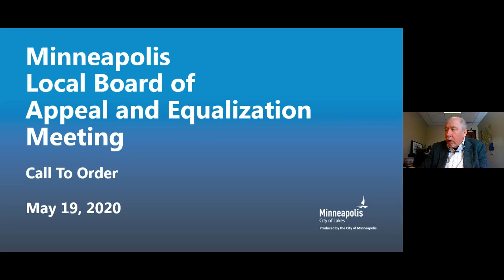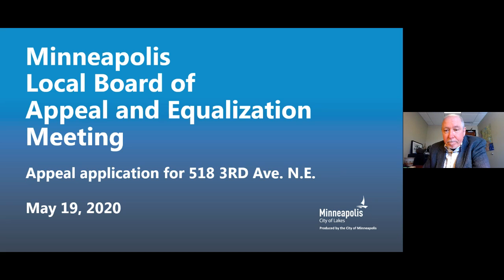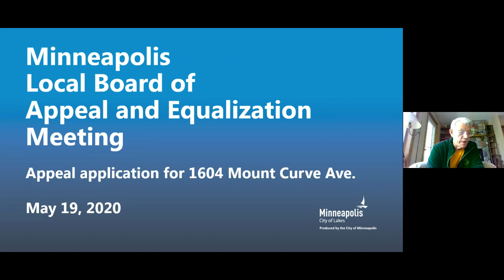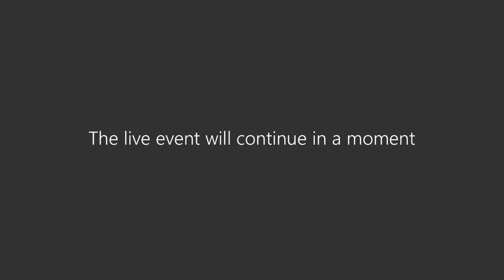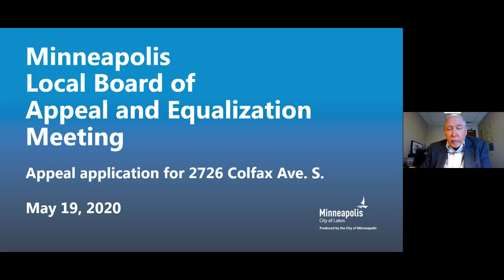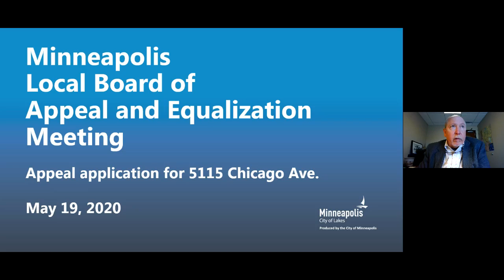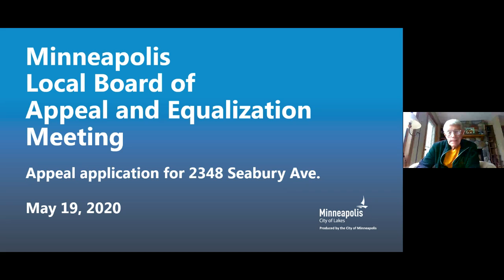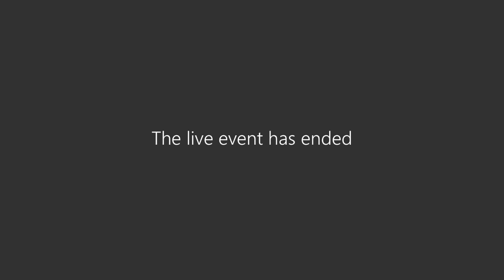May 19, 2020 Local Board of Appeal and Equalization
Minneapolis Local Board of Appeal and Equalization Meeting